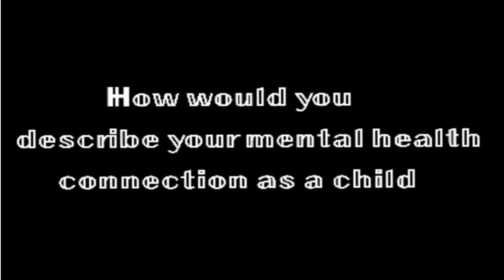20 21 p3 Animated Documentary AshT